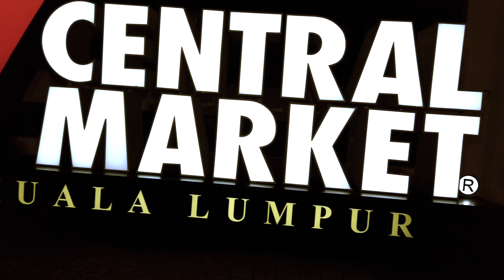Singapore and Malaysia trip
Locations:
Singapore---Merlion, Universal Studios, Gardens by the Bay
Malaysia Petronas Towers, Batu Caves, KL Tower, Central Market